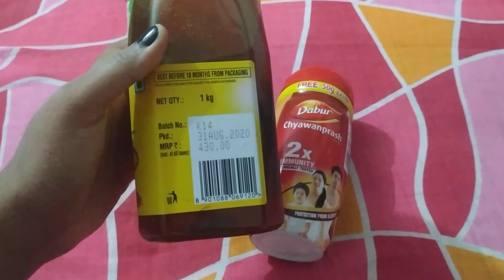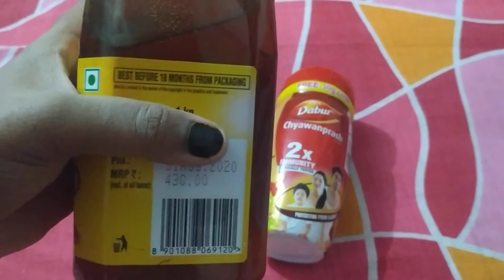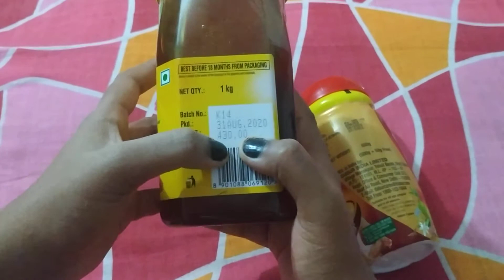Best Immunity System Chyawanprash, Honey